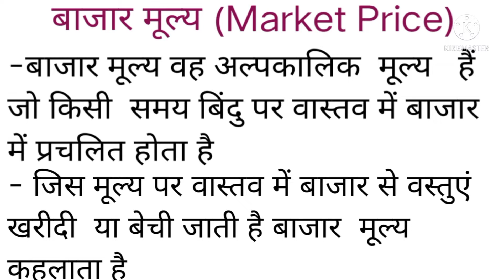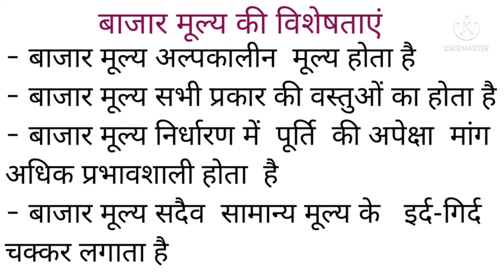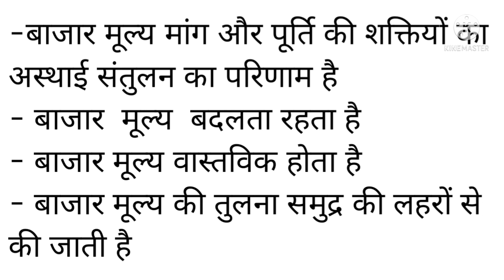बाजार मूल्य का अर्थ एवं विशेषताएं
बाजार मूल्य क्या है, बाजार मूल्य से आप क्या समझते हैं, बाजार मूल्य किसे कहते हैं, बाजार मूल्य क्या होता है, बाजार मूल्य की कौन-कौन सी विशेषताएं हैं, बाजार मूल्य की विशेषताओं को बताएं